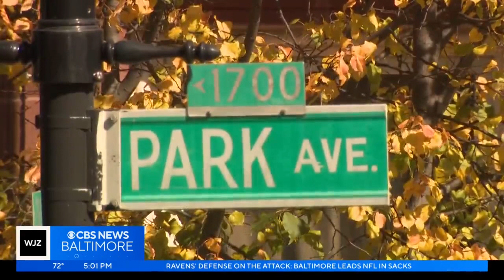Police presence increases after string of armed robberies, carjackings in West Baltimore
Police are on alert after a string of car thefts and attempted robberies in Baltimore's Bolton Hill neighborhood.